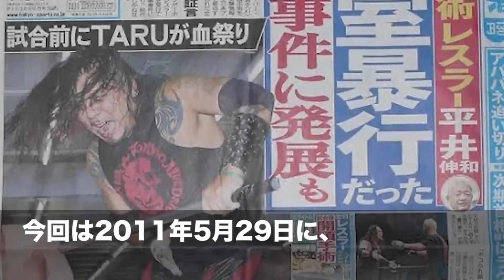The Tragic Voodoo Murders Incident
The Voodoo Murders incident is one of many region locked pro wrestling incidents, and the tragedy of Nobukazu Hirai is a story worth talking about. All Japan Pro Wrestling had been having a rough few years leading into this but the fallout from what would take place lead to what many saw as the last really big downturn in business.The biggest consequence of all being of course that Nobukazu Hirai would live with the result of Taru's actions for the rest of his life.